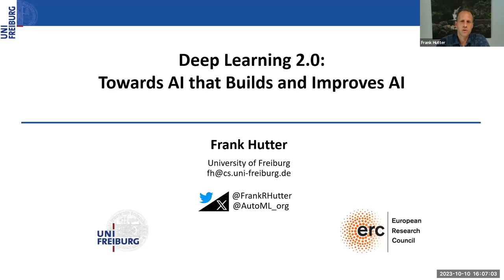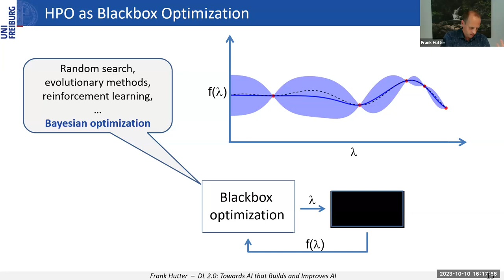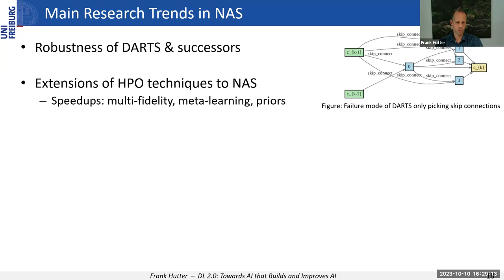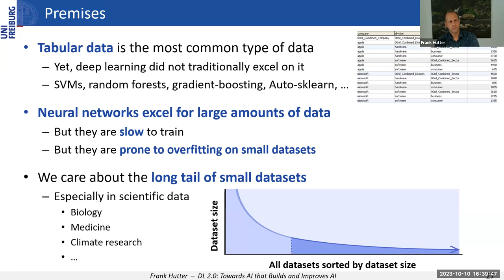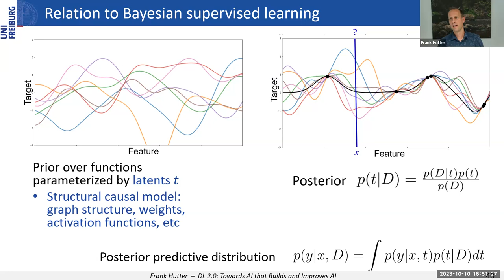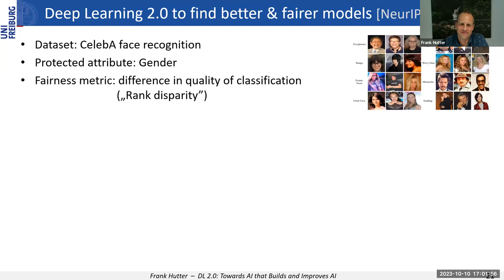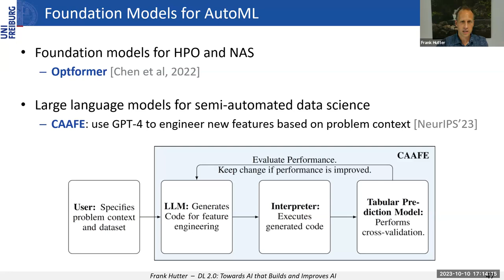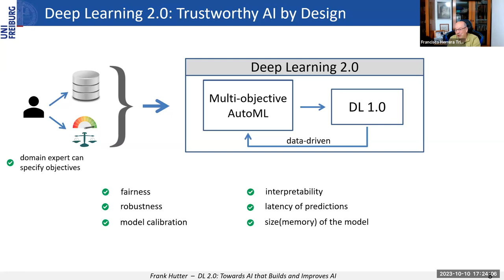Deep Learning 2.0: Towards AI that builds and improves AI - Frank Hutter - University of Freiburg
Seminario DaSCI impartido por Frank Hutter, Universidad de Friburgo
Octubre 2023